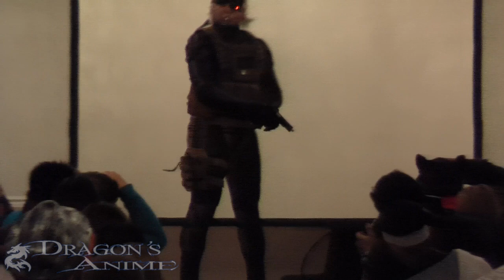Anime Conji 2011 Masquerade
The Anime Conji 2011 Masquerade as recorded by Dragon's Anime.

Information on copyright:

Your video may include the following copyrighted content:
Disputed claims
"THE FINAL COUNTDOWN", musical composition administered by:
EMI Music Publishing  Your dispute awaiting response by 01/06/13
One or more music publishing rights collecting societies   Your dispute awaiting response by 01/06/13
"Genie", musical composition administered by:
UMPG Publishing  Your dispute awaiting response by 01/06/13
After your disputes have been submitted, your video will soon be available on YouTube without ads for third parties. This is a temporary status and might change at any time. Learn more about copyright on YouTube.

This claim does not affect your account status.